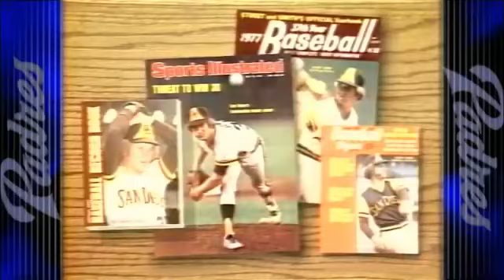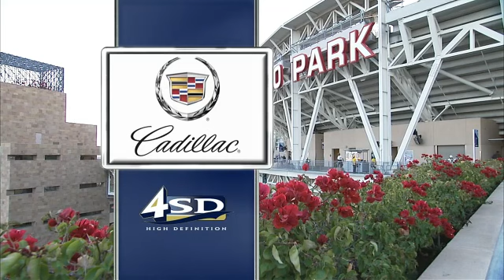LAN AT SDN - September 25, 2011